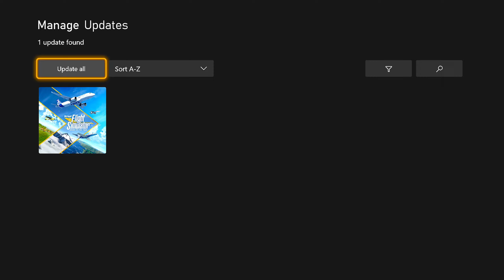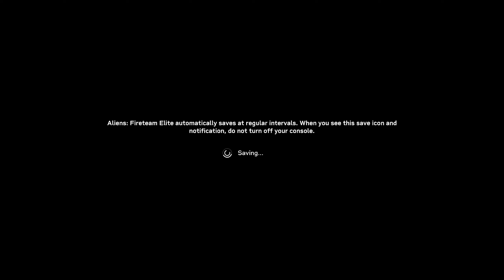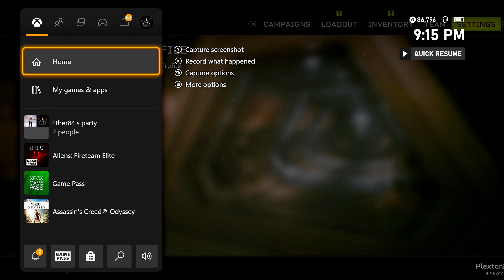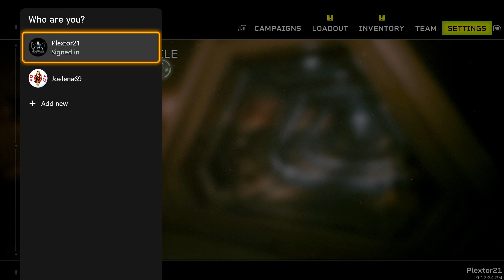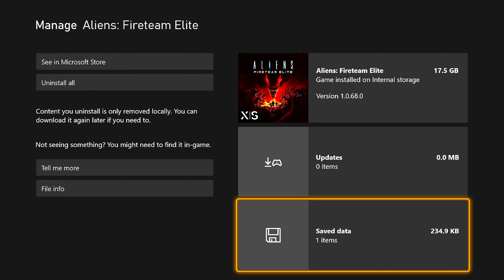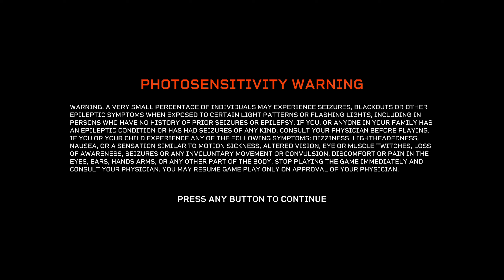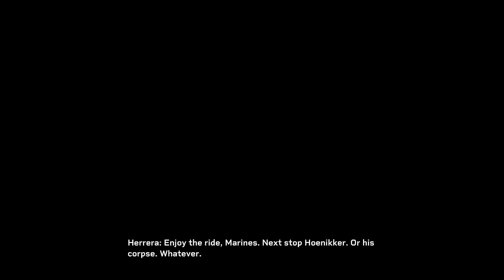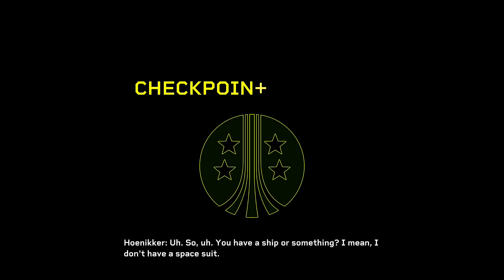Plextor's Playthroughs: Aliens Fireteam Elite (XSX) w Kitten (Part 1)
Hey everyone, I'm doing something a bit different for my channel. I'm adding a section where I play games with good friends I know physically, and even virtually. Check out the playlist section for more videos to come. Always, you can find my live streams here.

Mainly, I will be streaming every Thursday & Saturday, but I might do other days if I choose to.